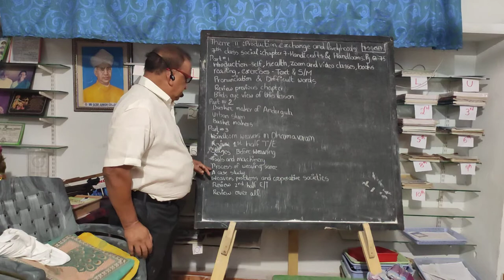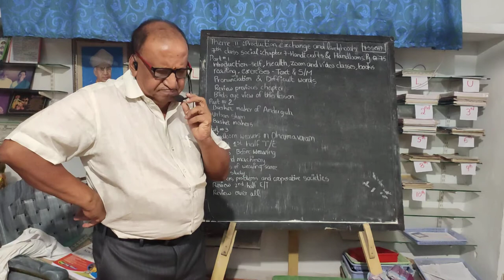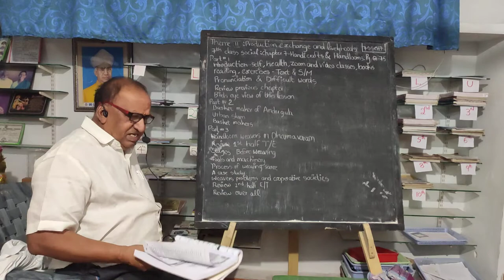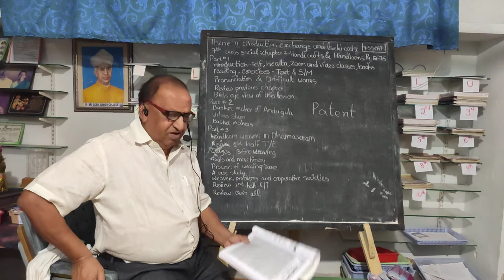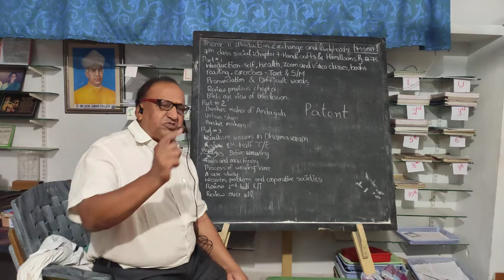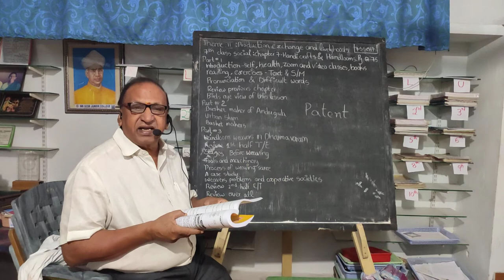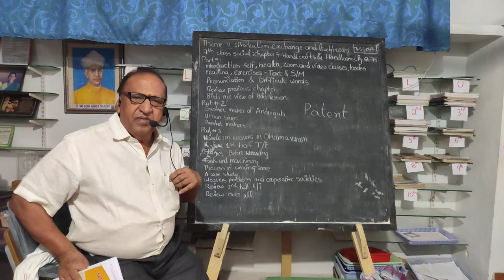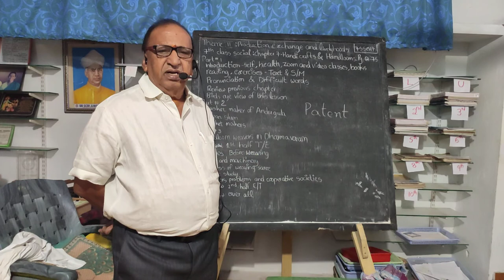7th Social lesson no. 7 Handicrafts and handlooms by Sri. Allada Janardhanarao